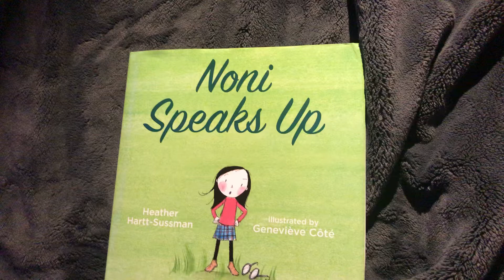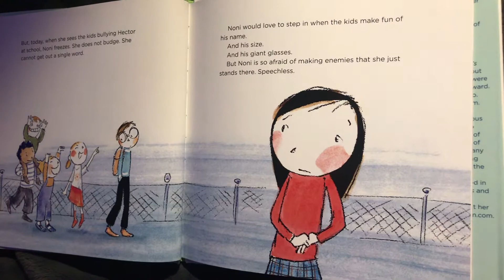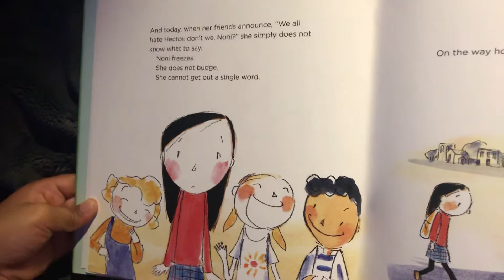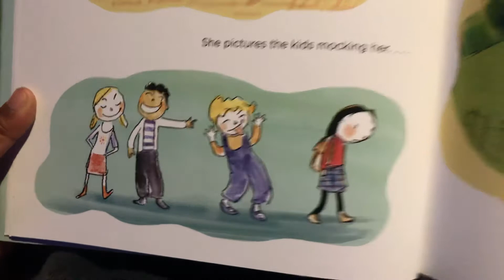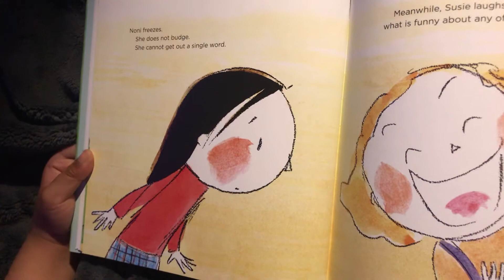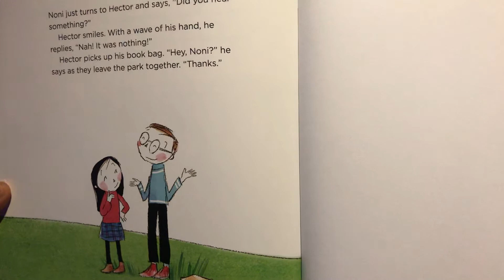Noni Speaks Up